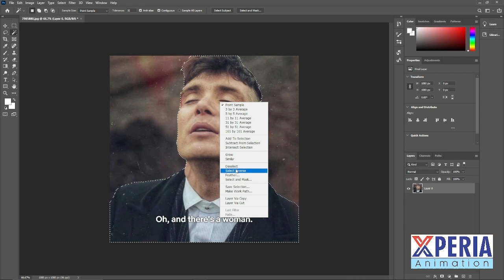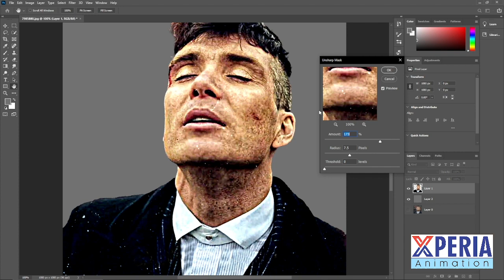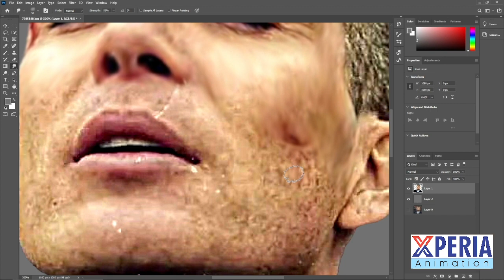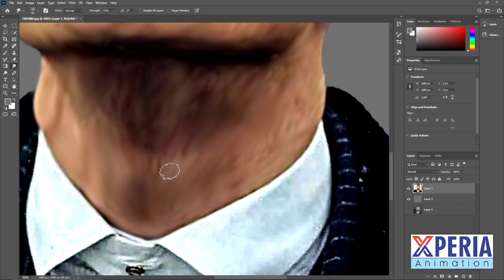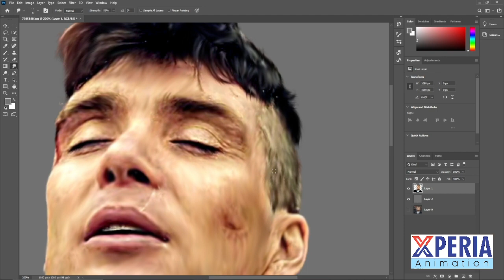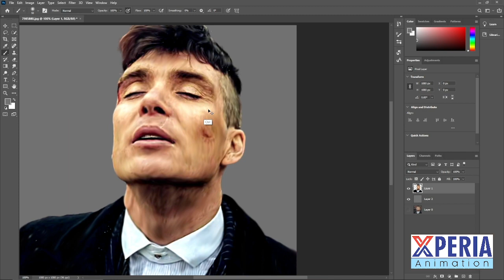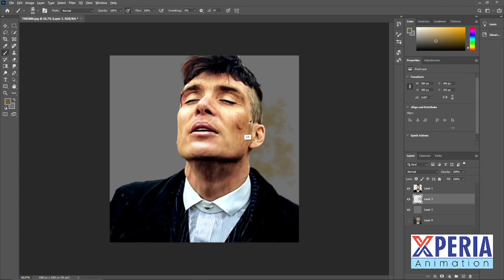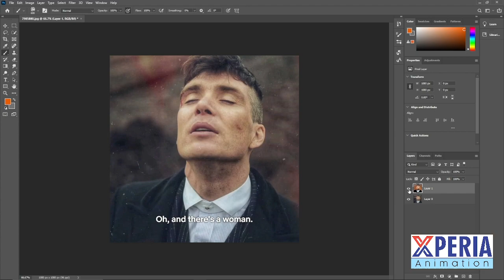Simple Smudge digital painting || Easy Tricks || Thomas Shelby